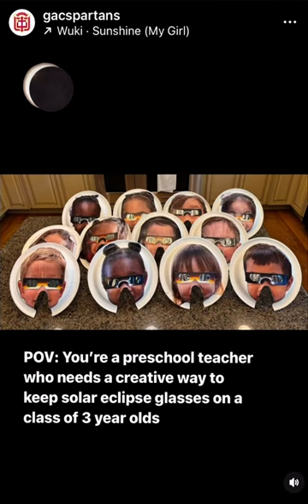Partial Solar Eclipse with GAC Pre-K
GAC preschoolers viewed the partial solar eclipse in Norcross, GA on April 8, 2024. This was the creative and fun way that our teachers encouraged them to keep their eclipse glasses on.